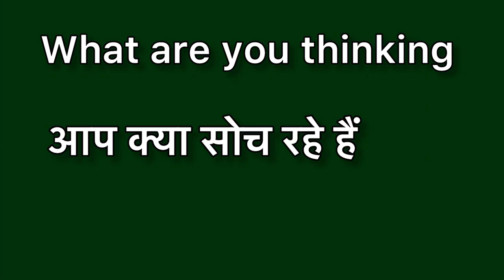What are you thinking meaning in hindi | What are you thinking ka matlab kya hota hai | Word meaning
What are you thinking meaning in hindi
What are you thinking ka matlab kya hota hai
word meaning
what is what are you thinking
What are you thinking हिंदी अर्थ